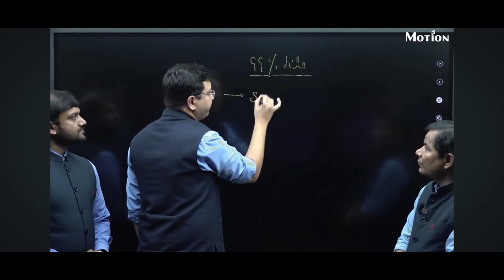आखिर NTA ने कर दिया बच्चों के साथ अन्याय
Complaint Form Against NTA